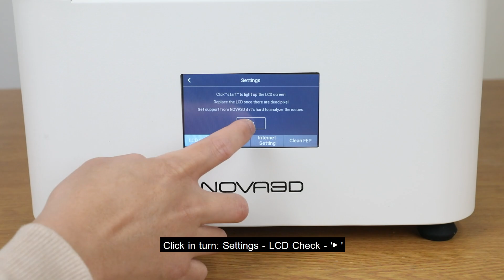NOVA3D Whale3 SE: How to replace the LCD Screen?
NOVA3D Whale3 SE: Let's see what‘s inside Whale3 SE Open Box Video